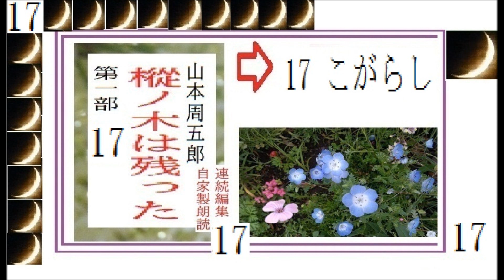連続編集,17,,「樅ノ木は残った, 第一部,第17章, こがらし ,」,作,山本周五郎,※解説,朗読,by,イサナ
各章ごとにまとめています。
連続編集,16,,「樅ノ木は残った,　第一部,第16章,　霜柱 ,」,作,山本周五郎,※解説,朗読,by,イサナ
連続編集,15,,「樅ノ木は残った,　第一部,第15章,　孤燈のかげ ,」,作,山本周五郎,※解説,朗読,by,イサナ
連続編集,14,,「樅ノ木は残った,　第一部,第14章,　断章 3 ,」,作,山本周五郎,※解説,朗読,by,イサナ
連続編集,13,,「樅ノ木は残った,　第一部,第13章,　菊 ,」,作,山本周五郎,※解説,朗読,by,イサナ
連続編集,12,,「樅ノ木は残った,　第一部,第12章,　柳の落葉 ,」,作,山本周五郎,※解説,朗読,by,イサナ
連続編集,11,,「樅ノ木は残った,　第一部,第11章,　 石火,」,作,山本周五郎,※解説,朗読,by,イサナ
連続編集,10,,「樅ノ木は残った,　第一部,第10章,　 こおろぎ,」,作,山本周五郎,※解説,朗読,by,イサナ
連続編集,9,,「樅ノ木は残った,　第一部,第9章,　 世間の米,」,作,山本周五郎,※解説,朗読,by,イサナ
連続編集,８,,「樅ノ木は残った,　第一部,第８章,　 断章２,」,作,山本周五郎,※解説,朗読,by,イサナ
連続編集,７,,「樅ノ木は残った,　第一部,第７章,　 風の前触れ,」,作,山本周五郎,※解説,朗読,by,イサナ
連続編集,６,,「樅ノ木は残った,　第一部,第６章,　挿花,」,作,山本周五郎,※解説,朗読,by,イサナ
連続編集,５,,「樅ノ木は残った,　第一部,第５章,　夕凪,」,作,山本周五郎,※解説,朗読,by,イサナ
連続編集,４,,「樅ノ木は残った,　第一部,第４章,　断章１,」,作,山本周五郎,※解説,朗読,by,イサナ
連続編集,３,,「樅ノ木は残った,　第一部,第３章,　朝粥の会,」,作,山本周五郎,※解説,朗読,by,イサナ
連続編集,2,,「樅ノ木は残った,　第一部,第2章,　女客,」,作,山本周五郎,※解説,朗読,by,イサナ

連続編集,１,,「樅ノ木は残った,　第一部,第一章,　序,」,作,山本周五郎,※解説,朗読,by,イサナ